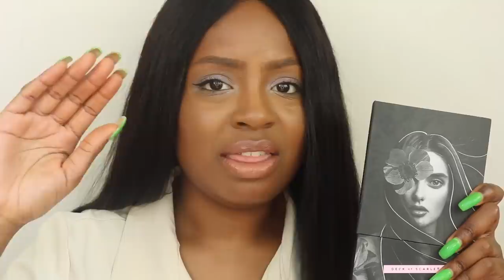WHY I LIKE KOREAN DRAMAS BETTER THAN AMERICAN TV SHOWS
Darcei Giles
Mississauga ON
Canada
L5B3C7